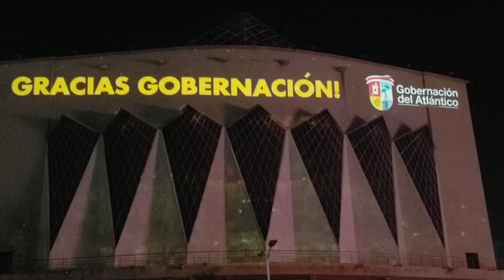Ampliación de La Plaza de La Paz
El gobernador del departamento del Atlántico,  Eduardo Verano inauguró la ampliacion de La Plaza de La Paz que cuenta con teatrino en el que se proyectarán los partidos de fútbol más importantes, contará con una plaza de comidas, tiene unas hermosas fuentes de agua con luces que van al ritmo de la música, restauraron la Casa Catinchi, entre otras atracciones.
El gobernador pidió a la comunidad que cuide todas la atracciones de la Plaza.
Janet Ferreira